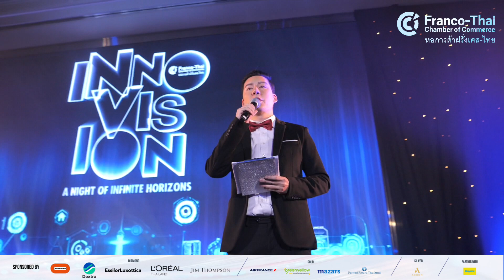Highlight - FTCC Gala Dinner 2023 : 𝐈𝐧𝐧𝐨𝐯𝐢𝐬𝐢𝐨𝐧 – 𝐀 𝐍𝐢𝐠𝐡𝐭 𝐨𝐟 𝐈𝐧𝐟𝐢𝐧𝐢𝐭𝐞 𝐇𝐨𝐫𝐢𝐳𝐨𝐧𝐬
We had a blast at the Eastin Grand Hotel Phayathai last Friday 17 November 2023 for the Franco-Thai Chamber of Commerce's "𝐈𝐧𝐧𝐨𝐯𝐢𝐬𝐢𝐨𝐧 – 𝐀 𝐍𝐢𝐠𝐡𝐭 𝐨𝐟 𝐈𝐧𝐟𝐢𝐧𝐢𝐭𝐞 𝐇𝐨𝐫𝐢𝐳𝐨𝐧𝐬"  Gala Dinner. We brought together more than 380 upscale Thai, French, and international guests to make a fantastic wrap-up to the Year of Innovation Thailand – France 2023.  🥂 🇹🇭 🇲🇫

Big thanks to our special guests—Mr. Rémi Lambert from the French Embassy, Assoc. Prof. Soranit Siltharm, and Mr. Hervé Lemoine—for their powerful speeches.

🎉 The night was filled with friendly vibes and enchanted by captivating performances that transported us into endless horizons. There were also exciting prizes in the lucky draw, with the top prize being a round-trip ticket from Bangkok to Paris.

We also kicked off the FTCC "Business Awards" this year. Flylab won the Innovative ESG Impact Award, and Bluebee Technologies won the Thailand/France Innovation Project of the Year. We would like to thank you to the 14 companies that submitted applications for this business award.
The FTCC Gala Dinner is dedicated to a good cause and this year, a part of the proceeds will be donated to 2 foundations: Baan Dek Foundation and Enfants du Mékong

🌟 A huge shoutout to our awesome sponsors and partners—thanks a ton for making the night so fantastic! Bouygues-Thai Ltd. Dextra Group EssilorLuxottica Jim Thompson L'Oréal Group Air France GreenYellow Thailand Mazars in Thailand Pernod Ricard Accor Group Happenn - The Future of Events